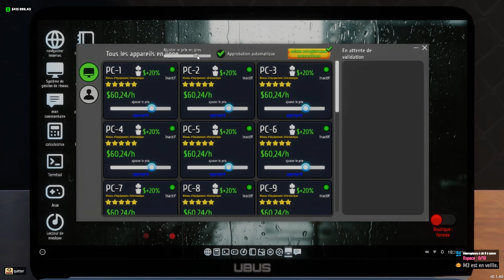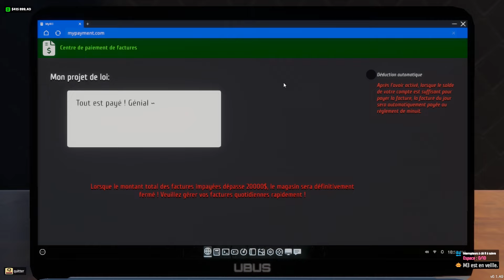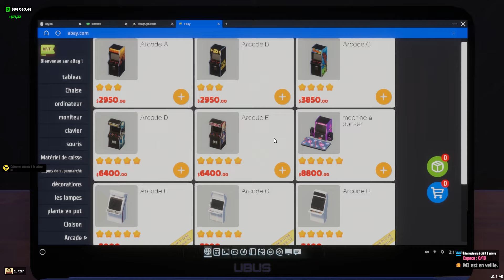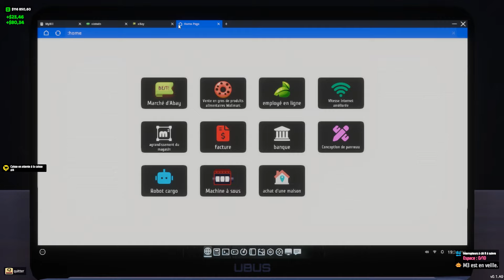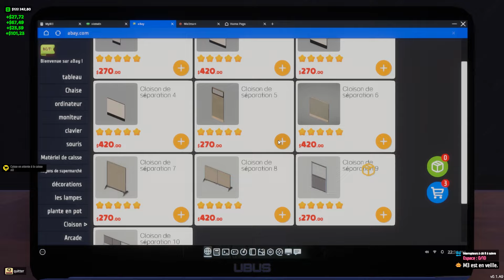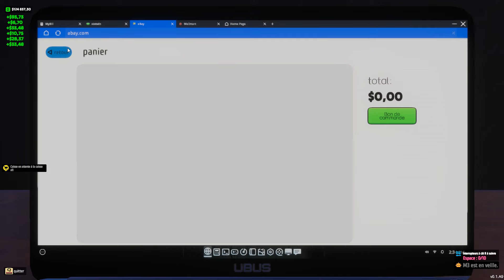Internet Cafe & Supermarket Sim #37: Extension et Réaménagement en Cours pour le Supermarket ! 🛒🏗️